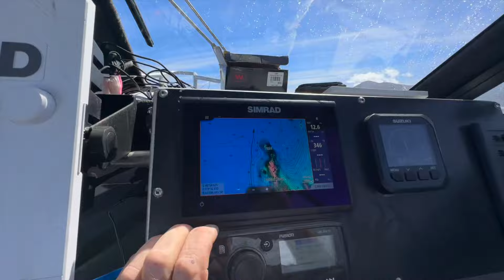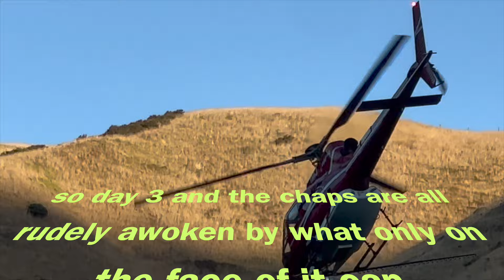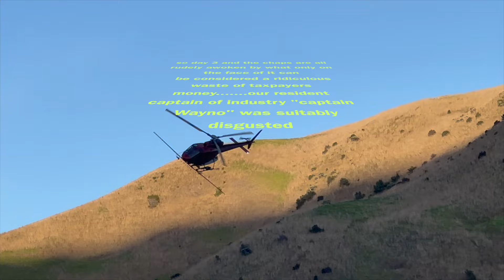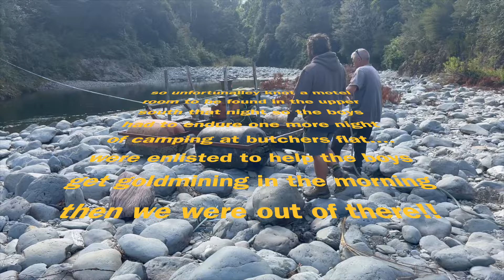Deputy Durville Delta Dawgs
ferries boats barges 4wd quads hunting fishing spear diving planes helicopters scenery good buggers cartoons fine dining and even some horror. the latest reel far gone adventure has got it all.